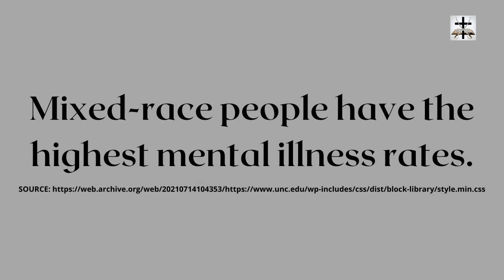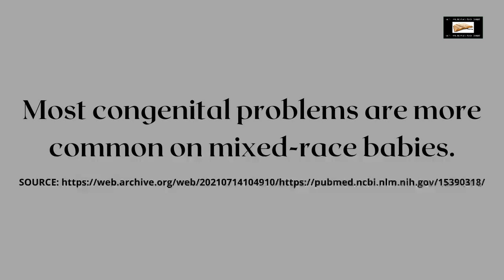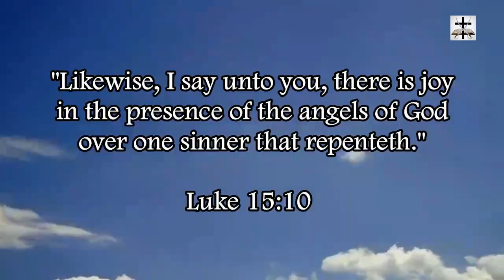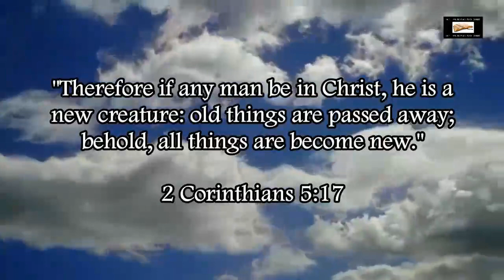More Health Risks Of Interracial "Marriage"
IMPORTANT: I DON'T hate anyone because of their kindred (race), I actually have very close friends who are Middle Eastern and East Asian, and they also oppose interracial "marriage." I believe that anyone of any kindred can get saved (Gal. 3:28, Rom. 1:16, Rom. 10:12, 1 Cor. 12:13, Col. 3:11), and God doesn't care what kindred you are when it comes to salvation. However, that doesn't eliminate the fact that interracial marriage is a sin (the scriptures mentioned above are about salvation, NOT marriage). Interracial marriage is forbidden in scripture (Ezra 9:1-2, Ezra 9:10-14, Ezra 10:1-3, Ezra 10:10-14, Neh. 9:1-2, Neh. 10:28-30, Neh. 13:1-3, Neh. 13:23-24, Neh. 13:27-30), and racial separatism is scriptural (Acts 17:26, Deut. 32:7-8, Gen. 10, Gen. 11:6-9).

Definition of racism (Merriam-Webster Dictionary):
"A belief that race is a fundamental determinant of human traits and capacities and that racial differences produce an inherent SUPERIORITY of a particular race."

Racism is the belief in racial SUPREMACY! NOT racial separatism. Opposing interracial marriage is NOT racism by dictionary definition. So all the triggered social liberals who accuse me of racism are either lying or ignorant.